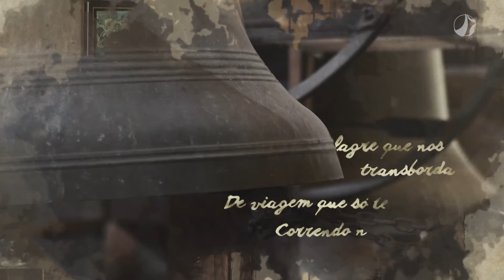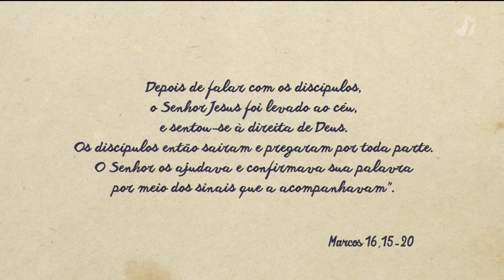Versos e Preces - Silvano Costa | 16/05/2021 | Bloco 01